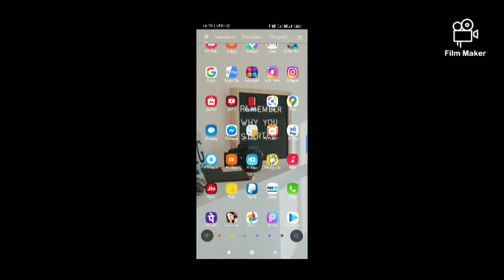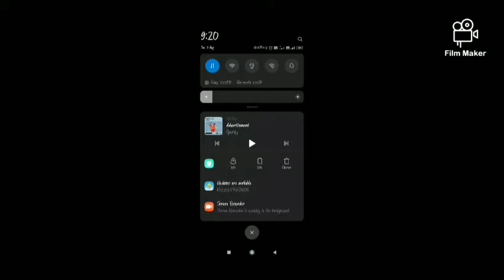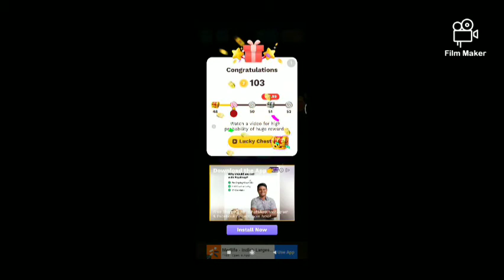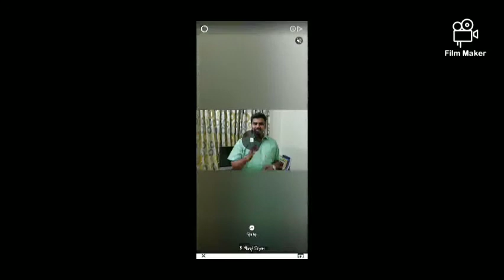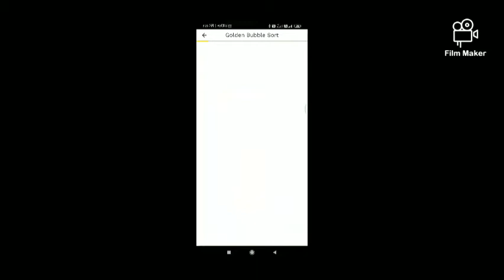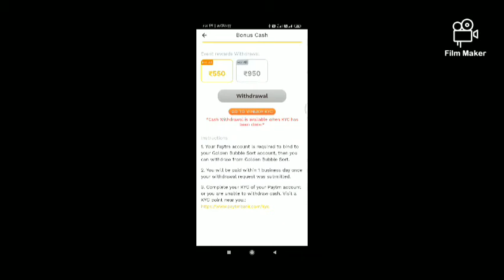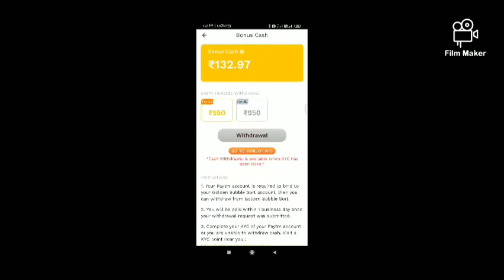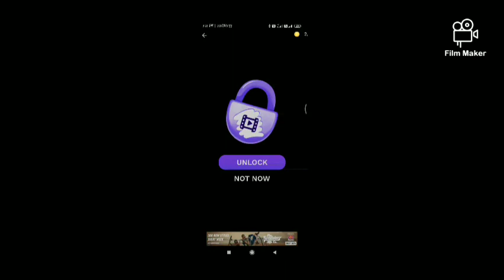💲💲💲 How to Earn Money Using GOLDEN BUBBLE SORT 💲💲💲💲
-: Pranav Arts Presents :-
This app is an easy money maker gaming app, It's real money earn app not sack it's a true money machine, you can call it a mini ATM which gives free PAYTM cash by just practicing some simple games

1. Open app and register using Facebook get 5rs bonus
Or by guest account

2. To get free 5rs bonus cash open by Facebook

3. Go through the I instructions guide and get s clear idea

4. Go to the dashboard to do task

5. Also earn points by spinning wheel

6. Scratch to get points or cash

Working process

Get 1000 coins = 1rs.

Get 5000 coins and using spin wheel and get real cash 100paytm

TIPS

1. Get more coins sin lots to increase cash

2. Use scratch card to get coins or cash

3. Trial use or scratch is only two times or of you need to use more scratches you need to see ads and use

pranavcreations909

pranavcreations909

--- Those who have lots of luck will get all the cash ---